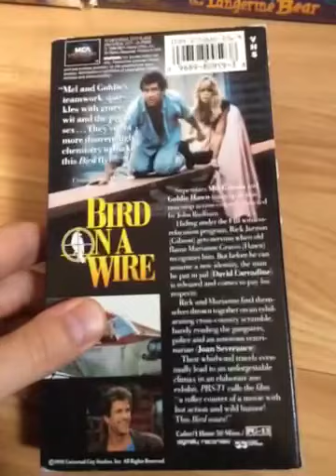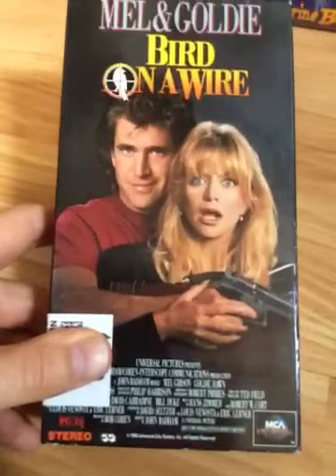Bird On A Wire 1990 Vhs Review Version 2